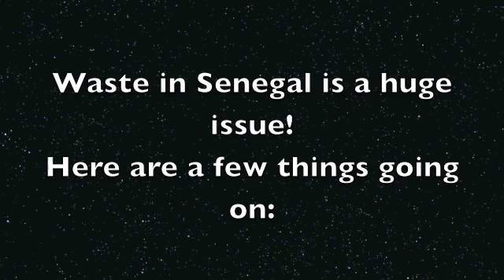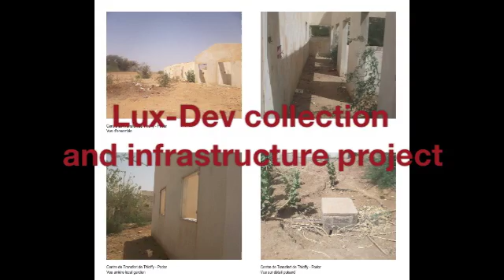IAGU- Senegal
Welcome to Senegal and IAGU!